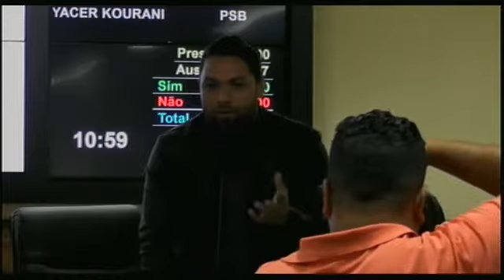Sessão Ordinária 31/10/2017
Câmara Municipal de Itapevi. Presidente Vereador Anderson Cavanha da 14ª Legislatura.